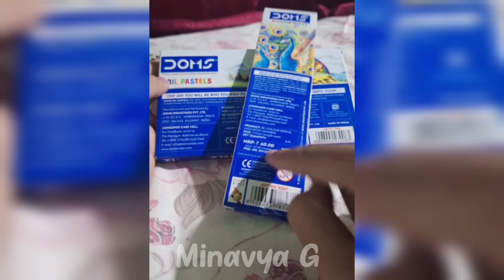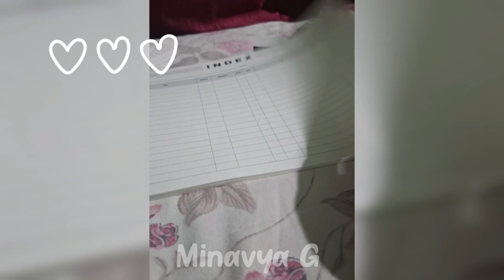Doms 199 ₹ painting kit unpacking | this was epic 😎 👌 👏